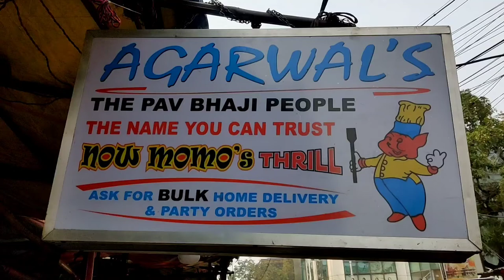Famous Buttery Pav Bhaji Of Kolkata | Agarwal's Pav Bhaji | Indian Street food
Pav bhaji is an iconic dish from Mumbai and hugely popular all over india.Pav means Bread rolls.Bhaji is the marathi word for vegetables or a vegetable based dish(Curry).Since both the bhaji and pav are served together, hence the name 'pav bhaji'. bhaji (Curry) is basically a mix of  spices and mashed vegetables like potatoes,onions, carrots, chillies,peas,bell pepper and tomatoes.Pav bhaji originated in mumbai as a quick lunch option for textile mill workers.Gradually this dish becomes so popular that now it is served as street food as well as in restaurants in mumbai and the rest of india.

shop name: Agarwals pav bhaji
adress           :  central Avenue, kolkata, beside ram  mandir
price               : 60 rupees only
Time                : 12 pm to 10 pm

lemon juice is always trying to make a good video.